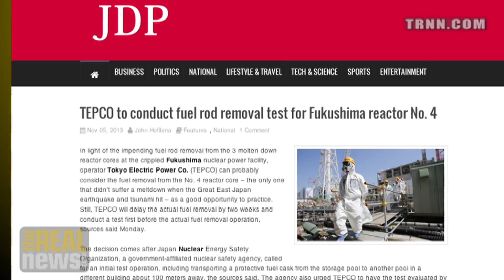In Unprecedented Move, Spent Fuel Rods To Be Removed from Fukushima Reactors - Extended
Arjun Makhijani: Removing the spent fuel rods from the Fukushima Reactor is a dangerous but necessary move